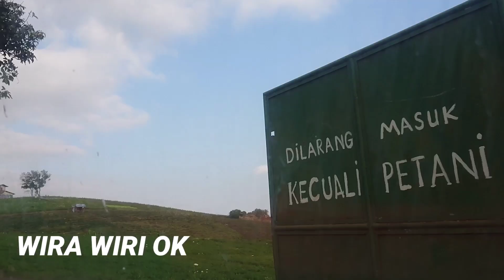Adventure Jeep di Batu Malang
Wisata kita kali ini naik Jeep di batu malang .
melintasi Medan sungai ,kebun jeruk,kebun apel,kebun jambu dengan jalan dan tanjakan yang ekstrim.
memberi sensasi yang asyik sekali guys.